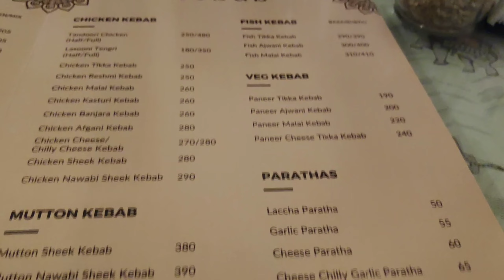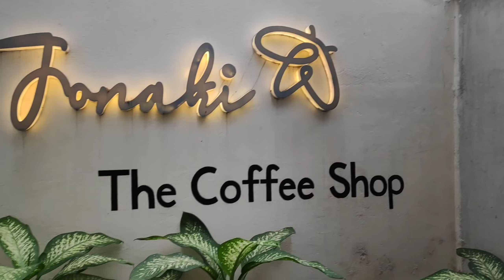saptami day out ❤️ ||jonaki The coffee shop || krishnagar